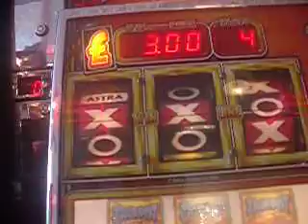Astra-Hokey Cokey-Top....hmmm...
First top in 9 months!!! And look what it was haha